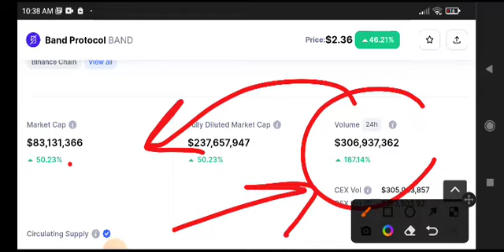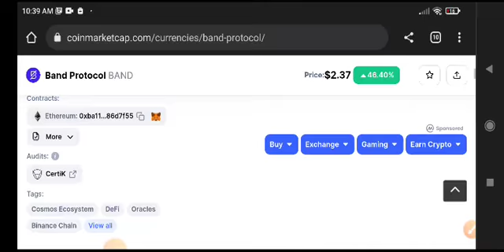Band Protocol Urgent News Today! Band coin Price Prediction